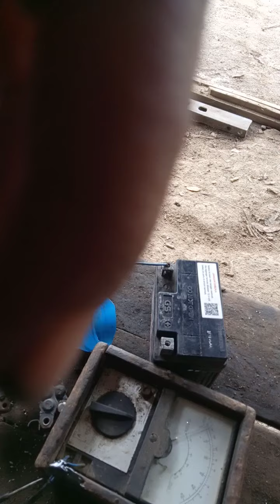Suzuki katana# test rectifier / dioda alternator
Cara test rectifier dinamo amper katana,Jimny,carry dan zebra